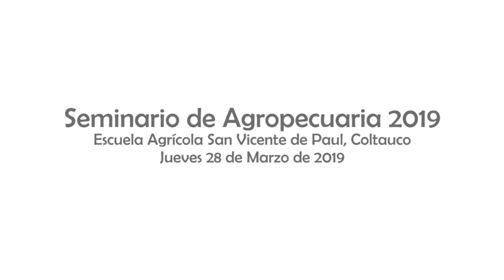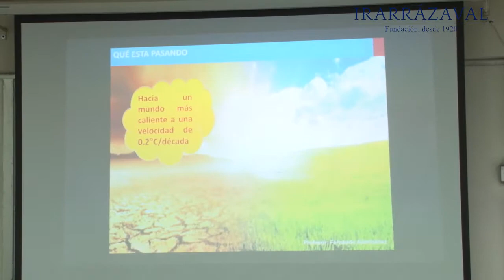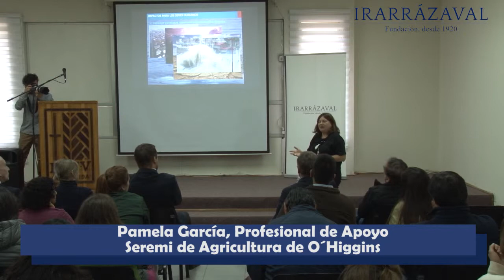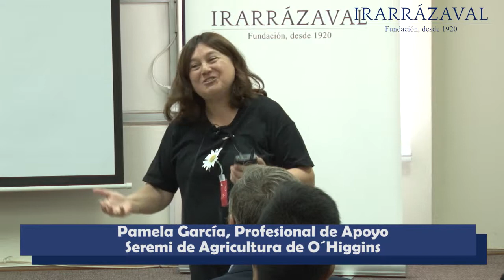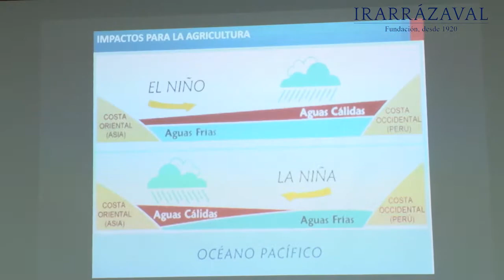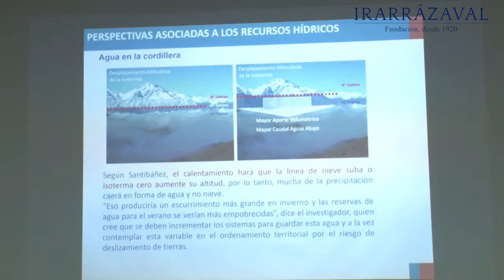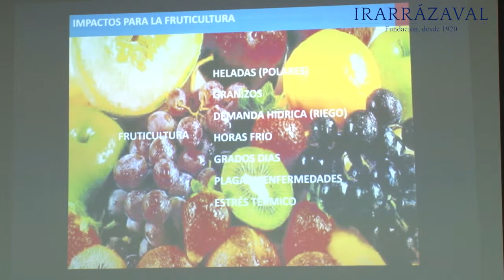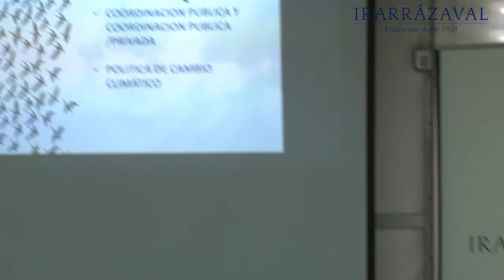Efectos del cambio climático en la agricultura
Pamela García, Ingeniero Agrónomo, Profesional de apoyo Seremi de Agricultura de O’Higgins se presenta en el seminario de la especialidad de agropecuaria realizado el jueves 28 de marzo en la Escuela Agrícola San Vicente de Paul, ubicada en Coltauco.